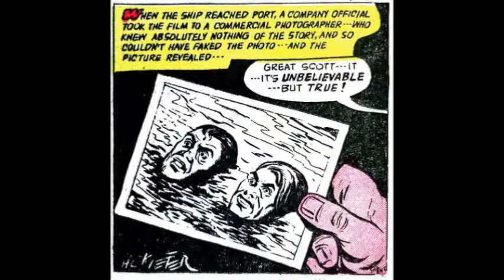The Specteral Sailors